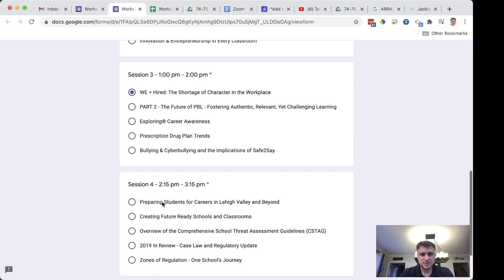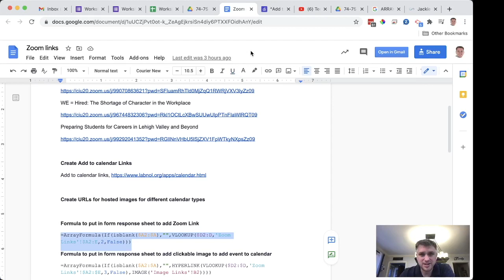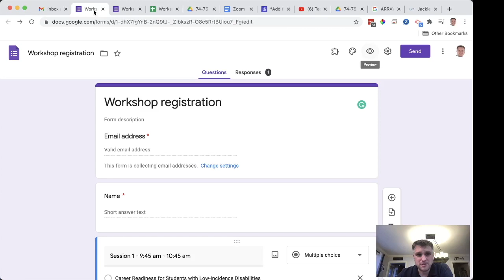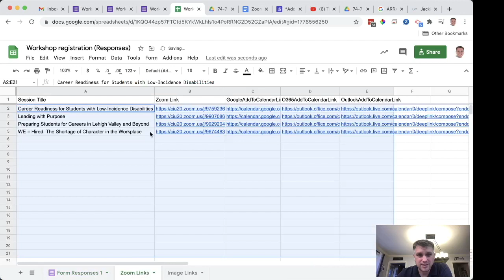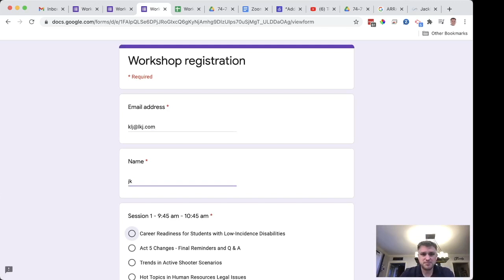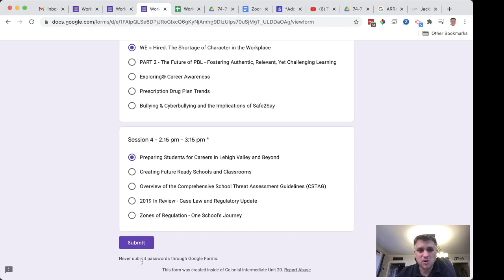Tech Tip # 75 - Part 2 of 4 Use Array formula in Google Sheets on a form responses sheet.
This video demonstrates how to use an array formula in Google sheets to add data to a form responses sheet without having the data overwritten. The formula I use in my demo is =ArrayFormula(If(isblank($A2:$A),"",VLOOKUP($D2:D,'Zoom Links'!$A2:E,2,False)))